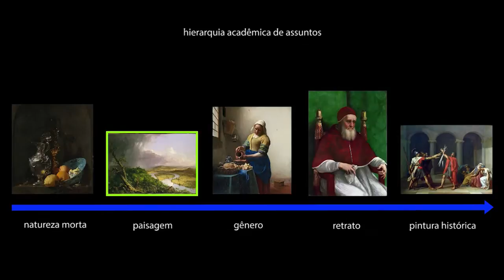Cole, The Oxbow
Análise da pintura "The Oxbow", de Cole.
Titulo em inglês: Cole, The Oxbow